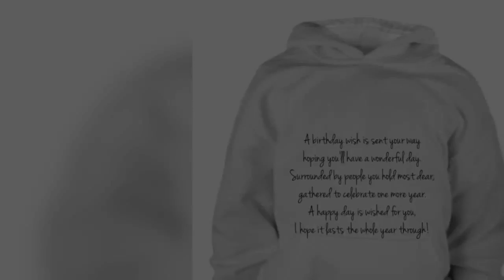Youth Hoodie Best Birthday Gift